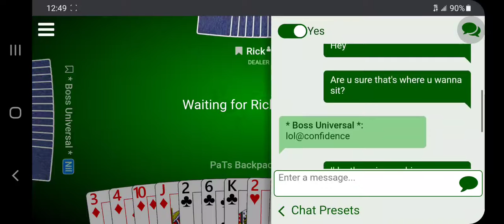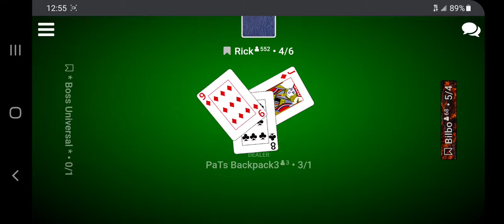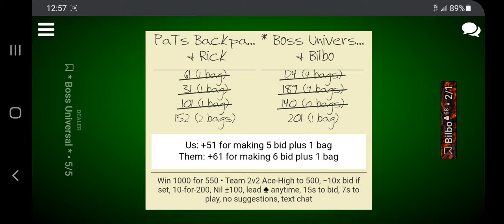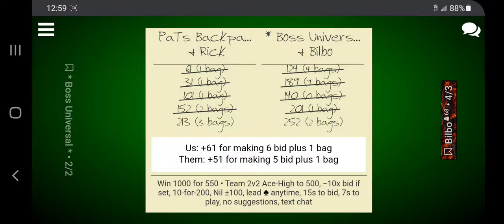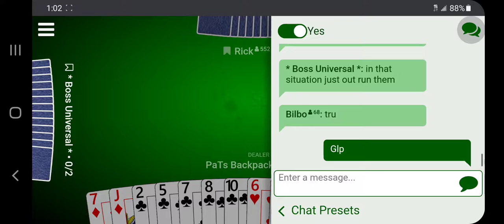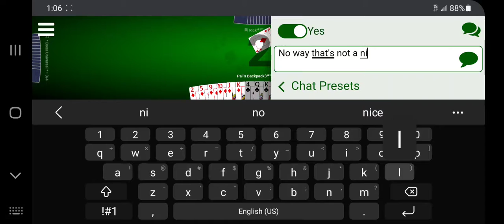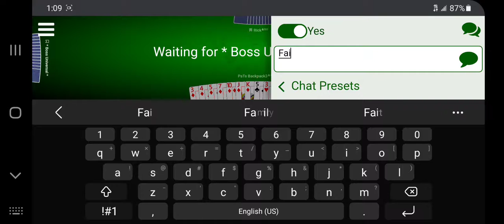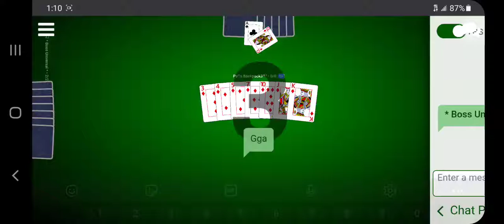Ace High 2v2 1000 Chip game.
Finally had time to do an upload. I started the game out talking trash as per usual and was able to back it up.
Fun gameplay with either a clutch bag and nil, or a choked bid.
You decide.